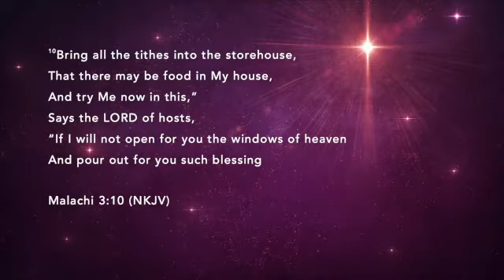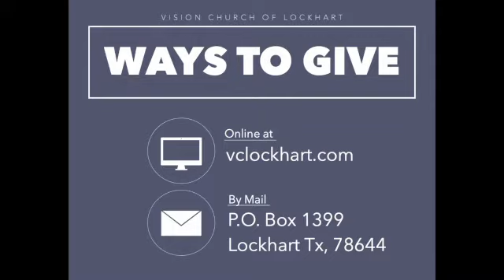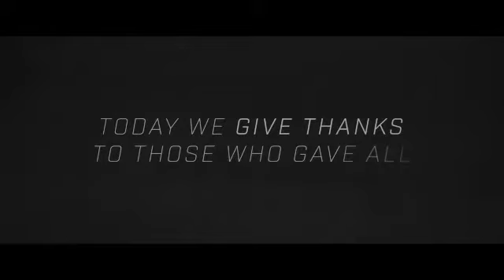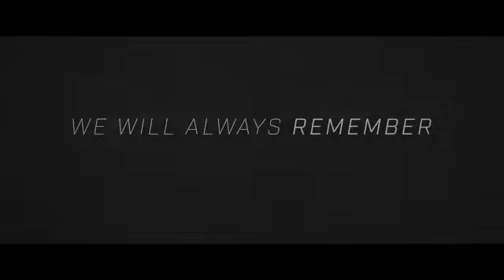Pastor David King